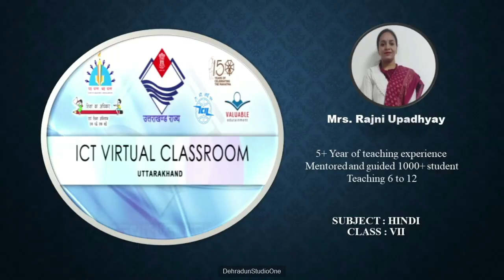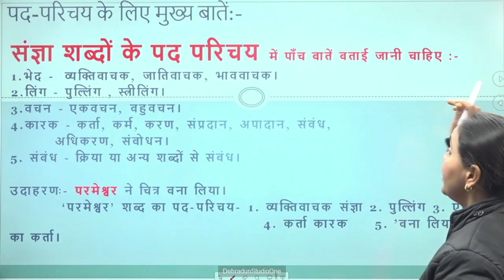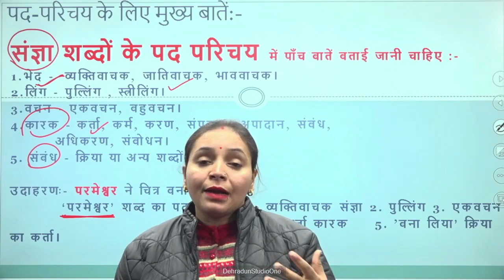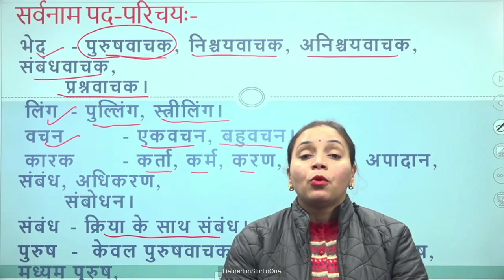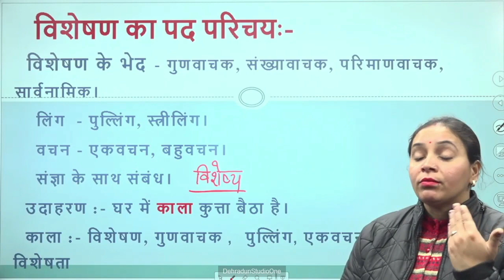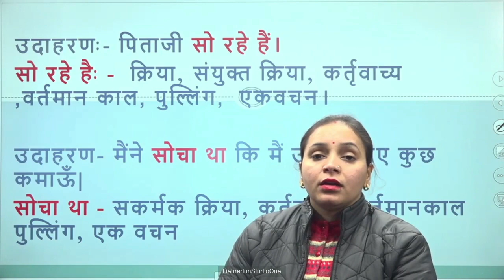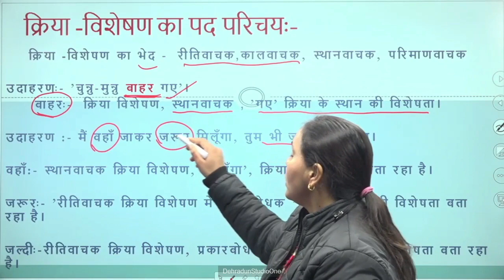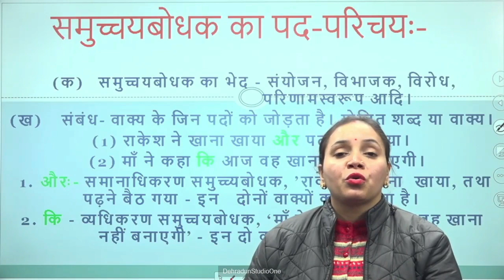कक्षा: 7, विषय: हिंदी, भाग: 79 (24.01.2023) आईसीटी वर्चुअल क्लास रूम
24012023_12.45 Pm To 01.30 Pm_Hindi_Pad Parichye_Mrs.Rajni Updhayay_VII_Part-4